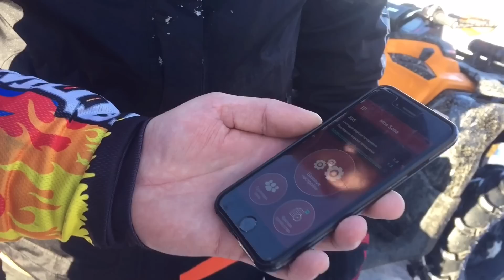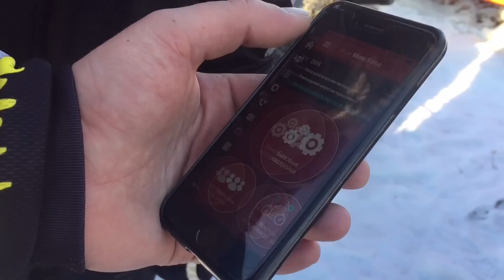CFMOTO X8 и GKA